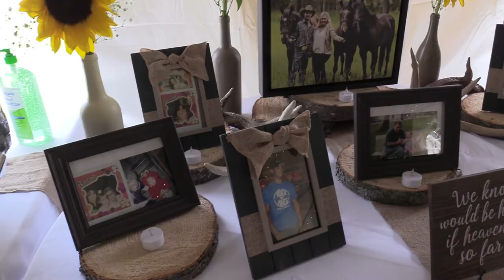Tanner & Allison Watkins Feature Film 09.07.19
Tanner and Allison had the most unique wedding day that any videographer could've dreamt of. Cloudy skies, a barn/hay bale ceremony, animals everywhere, personalized belt buckles, cowboy boots, a bonfire, a simple and laid back "fun" atmosphere, and the most genuine love for one another. Allison was radiating as she was in her prime with all of her favorite things surrounding her, and Tanner was so giddy to be marrying the love of his life. This is a wedding we will never forget and we are so thankful that we were given the opportunity to spend this amazing day with Mr. and Mrs. Watkins and all of their friends and family!

*The music in this video is not owned by us and the sole purpose is for the viewing of the wedding film in itself. The music is for background audio only and we give full copyright credits to the following artists:
Copyright:
Song #1 - God Bless the Broken Road; by Rascal Flatts
Song #2 - Then; by Brad Paisley
Song #3 - Make You Mine; High Valley